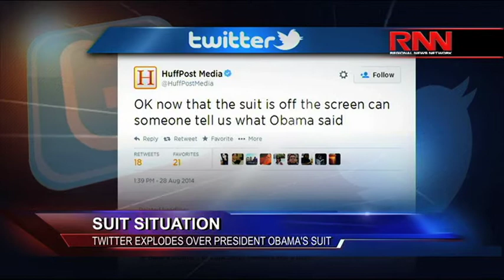Suit Situation: Twitter Explodes Over President Obama’s Suit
President Barack Obama ignited a social media reaction after he addressed the nation over the crisis in Iraq and Ukraine while wearing a tan colored suit, which many argued was not presidential enough.